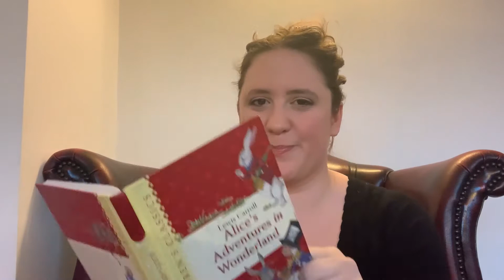Alice's Adventures in Wonderland read by Miss Williams, Part 1